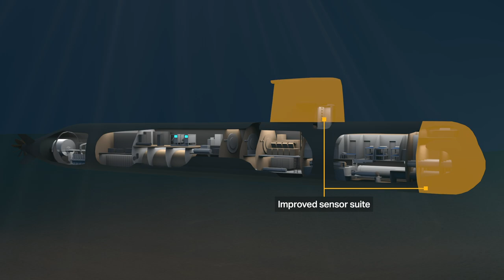The Gotland-class Submarine - one of the most silent submarines in the world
If you have not heard about HMS Gotland- it’s because she is difficult to track. She was noticed for her guest appearance in USA 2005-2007, when she took part in an exercise together with the US Navy outside the coast of California and the opponents had difficulties locating her.

The Gotland-class submarine by Kockums, originally launched in 1995, in operation by the Swedish Royal Navy.